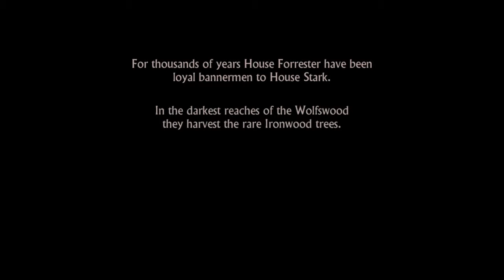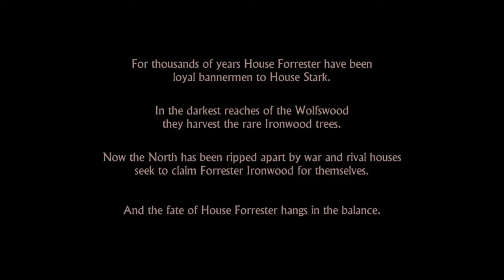SHAREfactory™Review Game of Thrones Telltale